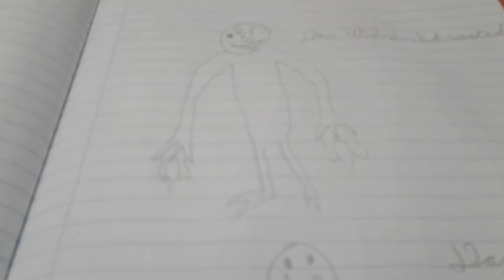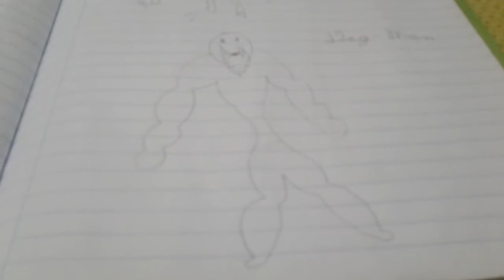Quem é Doliker, Mega Head, Dan Wilssen| Ckrooked, Dog-Man, Coror Head e Arakquet?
Esses monstros foram criados por mim, por tanto, nem pense em falar que foi o Trevor Henderson! Eles são os "OS MAIORES INIMIGOS DO HULK" de apoio para a gente chegar a 20 inscritos galera! Tô contando com vocês!